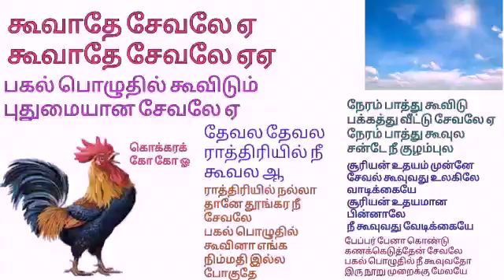கூவாதே சேவலே கூவாதே பகல் பொழுதில் கூவிடும் சேவலே